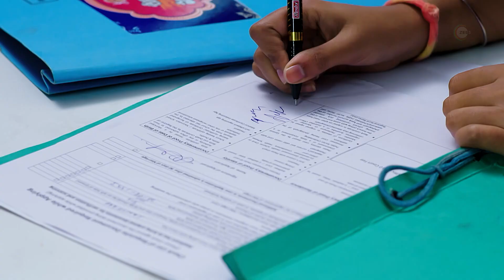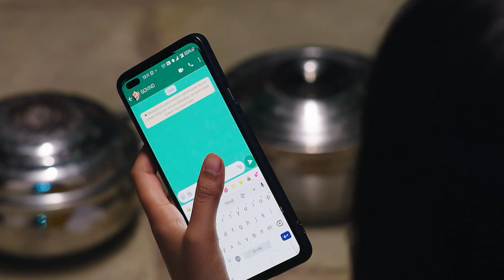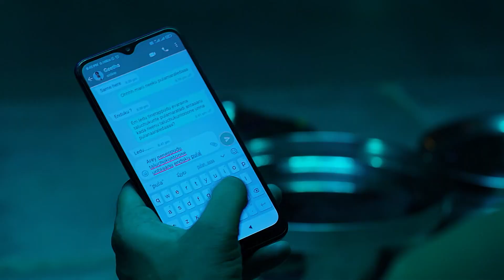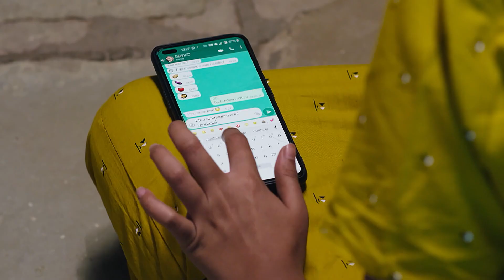Geetha Discovers Kanakaratnam’s Intent | Muthyamantha Muddu | Full Episode 70 | Zee Telugu Classics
Muthyamantha Muddu | Full Episode - 70 | Zee Telugu Classics | Swapna | Amani | Kota Shanker Rao
 | R Nisha | Vasu | Ragini | Meghana

Gautami and Pattabhi take Govind out to shop. Malavika pays Geetha her wages. Geetha finds that Kanakaratnam intends to betray her commitment. Later, Geetha and Govind exchange text messages.

Show Name: Muthyamantha Muddu
Producer Star Cast : Lakamambha | Kanakaratnam | Yekambaram | Geetha | Narasimha | Malavika | Selvi